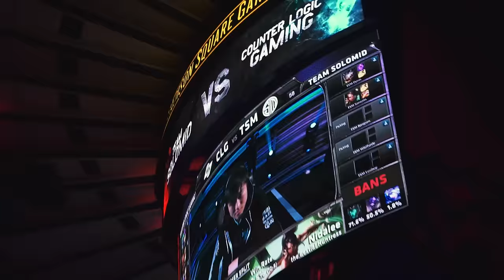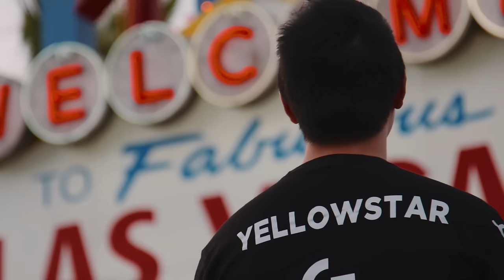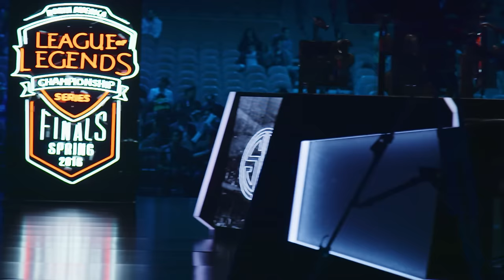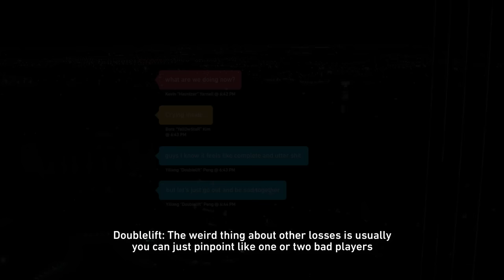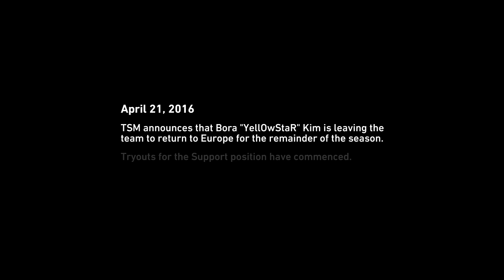TSM: LEGENDS - Season 2 Episode 13 - Vegas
TSM heads to Las Vegas to face CLG in the 2016 NA LCS Spring Finals!